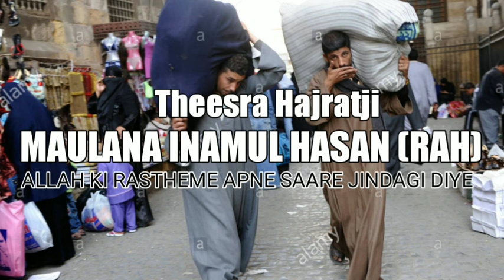Maulana Saad and his Elders